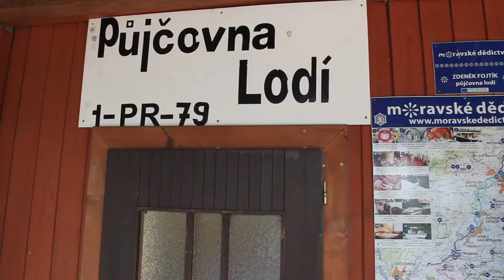Vyhrávající muzika Radošov na Baťáku pod výklopníkem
- primoval ji na břehu v Sudoměřicích výborný primáš a zpěvák Radim Havlíček z Veselí nad Moravou